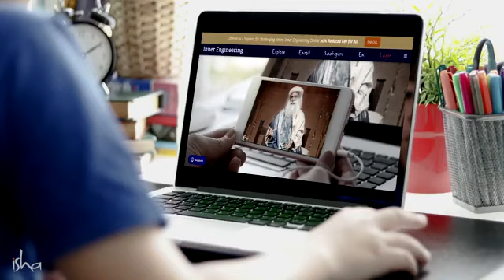How To Overcome Life's Obstacles? - Sadhguru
Ganesha Charturthi is an opportunity to begin anew. Make a fresh beginning with Inner Engineering Online, a transformative online course designed by Sadhguru, to enhance your clarity and balance, and live a life of fulfillment and joy.

Music Credits -
Video Clip Credits -